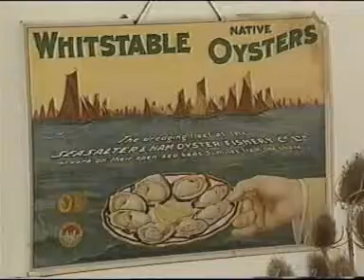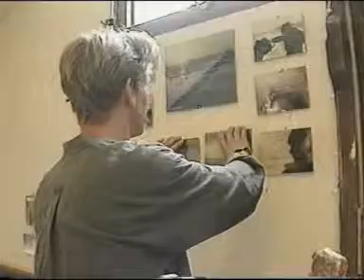Oyster Festival Exhibition - Nick Cordes